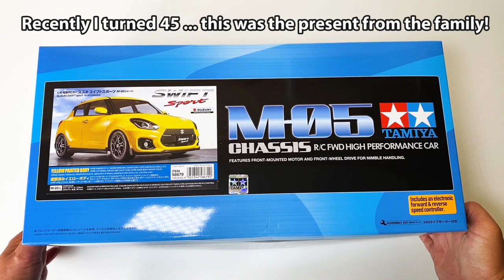Tamiya M-05L Suzuki Swift Sport RC Car 2020! (Tamiya 58679)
The new Tamiya Suzuki Swift Sport from 2020! Is it Swift? Based on the Tamiya M-05L chassis with Front Wheel Drive & Long Wheel Base it really is a lot of fun ... !

Tamiya Suzuki Swift Sport (M-05) Specifications:
- Item No: 58679
- Chassis: M-05L (Long Wheel Base) Monocoque Frame
- Body: Suzuki Swift Sport Pre-painted Polycarbonate Body
- Drive Train: Front-Wheel 2WD
- Length: 381mm
- Width: 167mm
- Height: 145mm
- Wheelbase: 239mm
- Tread (Front & Rear): 138mm
- Tire Width/Diameter (Front & Rear): 25/59mm
- 3-Bevel Differential Gear
- 3-Piece Steering Tie-Rod
- 4-Wheel Double Wishbone Suspension
- Front & Rear Friction Dampers
- Gear Ratio = 5.8:1
- Electric Motor: Tamiya/Mabuchi Type 540 27T Brushed Silver Can (Included)
- ESC: Tamiya TBLE-02S 60A Brushed/Brushless (Included)

Optional Parts (this particular unit):
- Carson 20T Steel Pinion
- Full Ball Bearings
- Tamiya TSU-01 Standard Servo
- Running on a 7.2v 3600 mah NiMH battery (this video)

GPS Speed runs (LiPo and NiMH) and more coming up!

Comparison video of the Tamiya M-05 Suzuki Swift and the Tamiya M-03 Suzuki Swift coming up some time soon!

NordicRCVisions Statement
This video features homemade footage of my own Tamiya RcCar TamiyaRCCar TamiyaM05 TamiyaSuzukiSwiftSport and TamiyaM03 TamiyaSuzukiSwift from my personal RC collection.

All RC cars and RC parts in this video are hobby-grade and intended for ages +14 years.